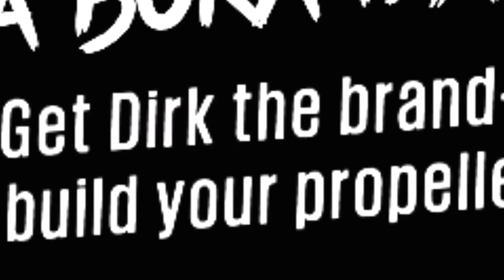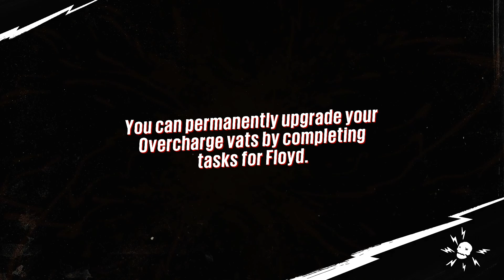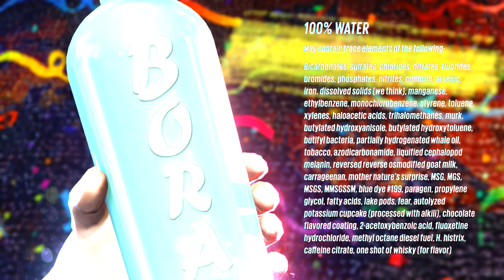BORA BORA WATER |SUNSET OVERDRIVE | PART #4 (HD 1080p) (XBOX ONE)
WHATS UP EVERYBODY ! Reaver CREW  back In Action! We are playing! "SUNSET OVERDRIVE !"
LET'S PLAY/Gameplay/walkthrough Part 4 -   SUNSET OVERDRIVE  (Xbox One Let's Play Commentary)

In 2027, the Fizzco corporation unleashed its newest product upon the public, Overcharge Delirium XT. This extremely popular (and contaminated) beverage has turned nearly the entire population of Sunset City into mutants.

Following the outbreak, several groups of bandits were formed, terrorizing on other survivors. During these troubled times, a lone teenager decides to not only survive, but thrive.

 "Opening Introduction " for Reaver Crew by Awesome Graphic Designer: Skullskater

 Skullskater 's

GAG INTRO:

Song:  I Believe I Can Fly"
Artist: R. Kelly
Released November 26, 1996
Format CD single, cassette single
Recorded August 1996
Genre R&B, soul, gospel

SUNSET OVERDRIVE DEV CREDIT:
Developer:   INSOMNIAC GAMES
Release: 10/28/14
Platform: Xbox One
Publisher:  Microsoft studios